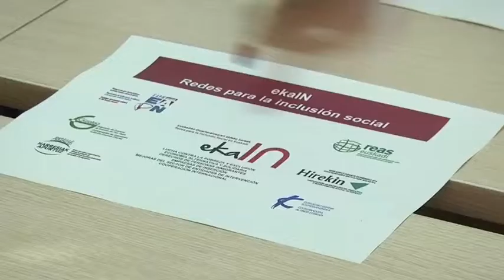Idoia Mendia se reúne con EKAIN sarea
La Secretaria General de los Socialistas Vascos, Idoia Mendia, se ha reunido con miembros de EKAIN, la plataforma que agrupa a 5 redes de intervención social no lucrativa de Euskadi, con el objeto de promover una sociedad más inclusiva, a través del impulso de políticas y valores basados en la equidad, la solidaridad y la participación.

Este encuentro se enmarca dentro de la AgendaSocial que engloba una ronda de contactos que la nueva Secretaria General está manteniendo con agentes sociales, económicos y politicos del país